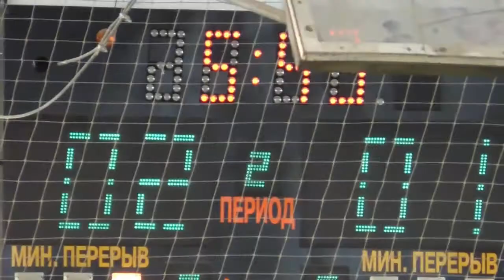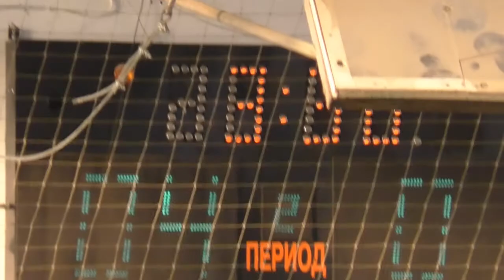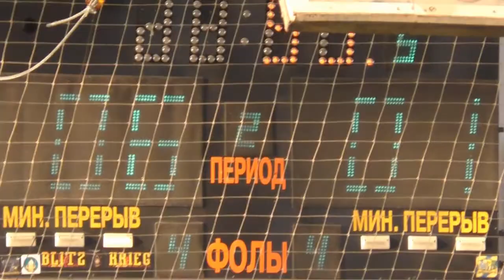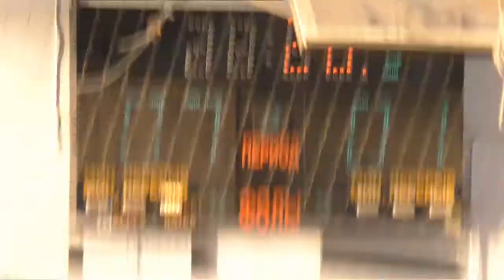6 Техномастер – Березовка обзор